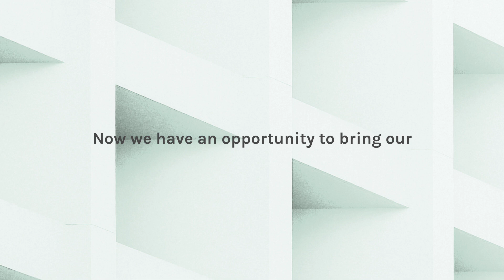Sunday Gathering 30/8